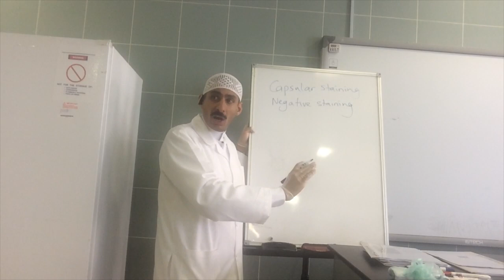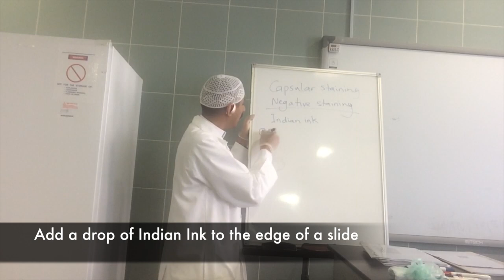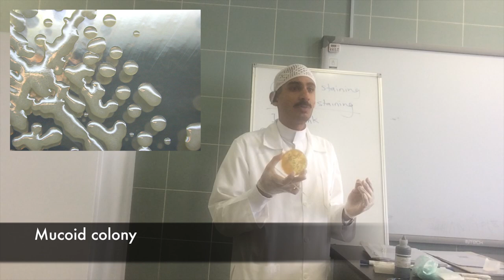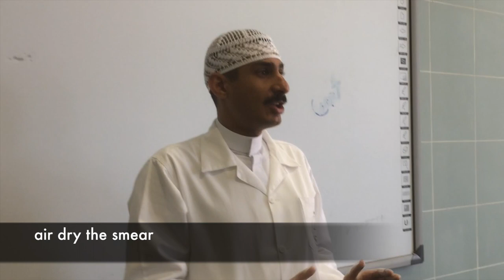Indian Ink Capsular Staining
تفضلوا أحبتي مقطع عملي يشرح صبغة
Indian Ink for Capsular Staining

أخوكم / د. محمد بن عبد الله علي آل قمبر
أستاذ تقنيات المختبرات الطبية / الأحياء الدقيقة الطبية المشارك وباحث علوم  الهندسة الوراثية
بكلية العلوم الطبية التطبيقية ، جامعة الباحة ، المملكة العربية السعودية
قسم طب المختبرات / كلية العلوم الطبية التطبيقية